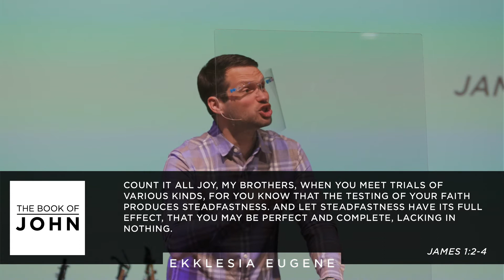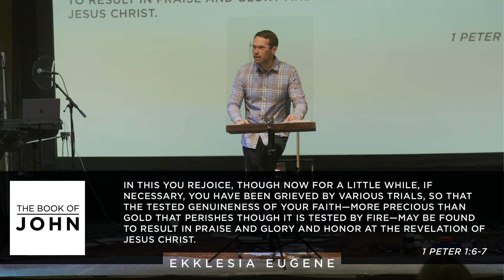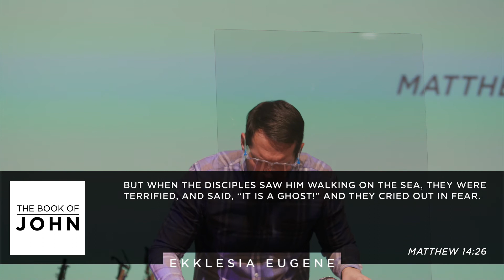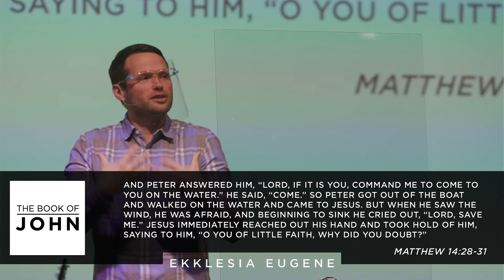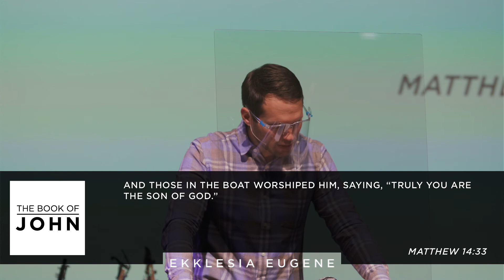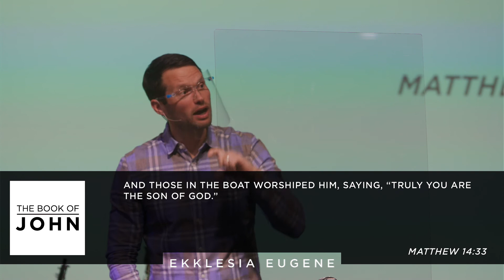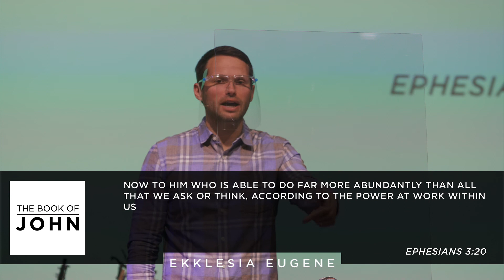Jesus Displays His Power